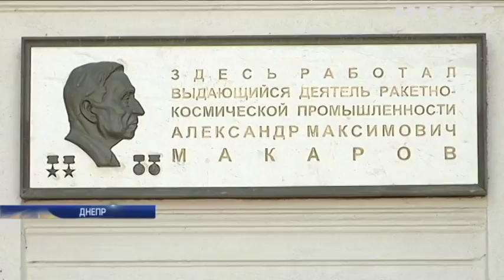Минюст требует от Южмаша 40 млн гривен